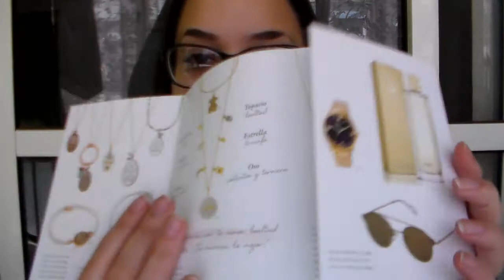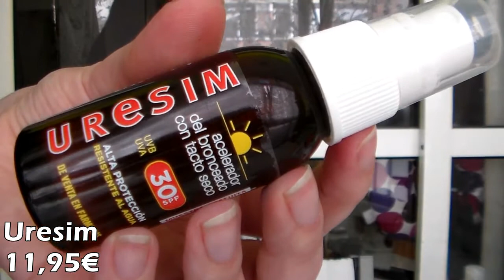BIRCHBOX! Cajita de joyero TOUS? | (Abril2018)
Holaaa! Aquí tenéis el unboxing de la Birchbox de este mes!!
·VÍDEOS:
·CARPETA:
·¿QUIERES SABER MÁS?
✓TRÍPODE QUE UTILIZO Hama Star 05: